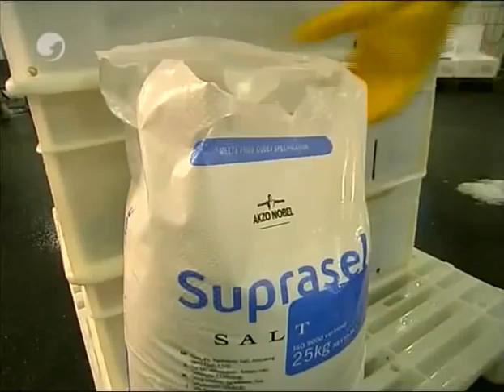Kurzdoku Aal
KurzDoku über Aale und Verarbeitung.